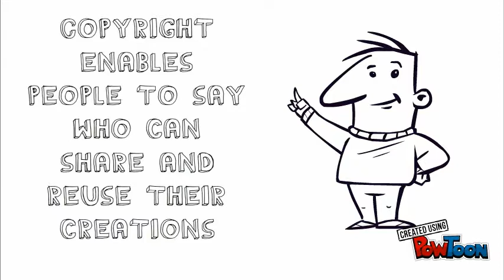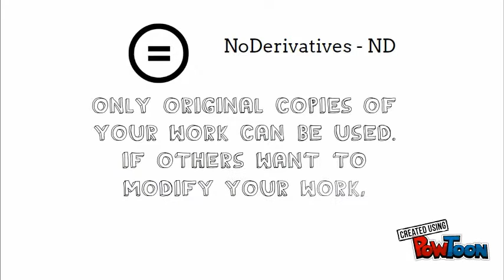Creative Commons Explained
Simple explanation of creative commons licenses-- Created using PowToon -- Free sign up -- Create animated videos and animated presentations for free.  PowToon is a free tool that allows you to develop cool animated clips and animated presentations for your website, office meeting, sales pitch, nonprofit fundraiser, product launch, video resume, or anything else you could use an animated explainer video. PowToon's animation templates help you create animated presentations and animated explainer videos from scratch.  Anyone can produce awesome animations quickly with PowToon, without the cost or hassle other professional animation services require.